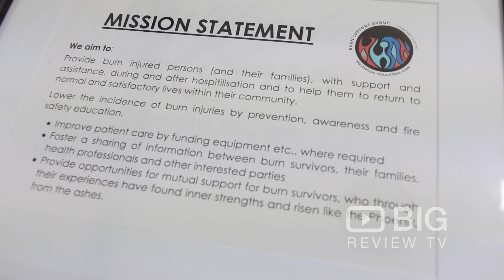Education | BURNS Support Group | Manukau City | Big Review TV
Burns Support Group 238 Great South Road Tadmor Park Manurewa, Manukau City 3107

PREVENTION.EDUCATION.CARE
PREVENTION & EDUCATION
We aim to lower the incidences of burn injuries and educate people about burn prevention by:

Holding educational seminars for interested community groups.
Creating burn prevention awareness by attending appropriate community events with our display stand and relevant resources.
Working with other community groups such as NZ Fire Service, and Safekids to promote injury prevention awareness.
Providing FREE burn prevention lessons and resources to schools, kindergartens and Kohanga Reo and other community groups in Auckland.
Providing FREE resources and ideas to interested teachers and schools throughout New Zealand.

Download our FREE Big Review TV App & share your experiences and Support for Burns Support Group 238 Great South Road Tadmor Park Manurewa, Manukau City 3107